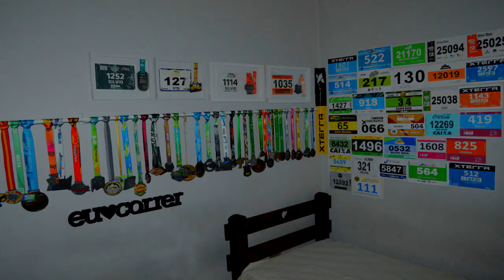Review Fila KT1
Faaaaaala corredores, tudo bem? Um dos reviews mais esperados do canal já está no ar! Fila Kenya trainer 1, o último lançamento da Fila, que chegou fazendo muito barulho e pode ser o próximo tênis de muita gente. Confere o vídeo!!